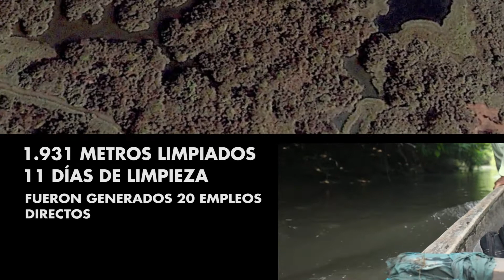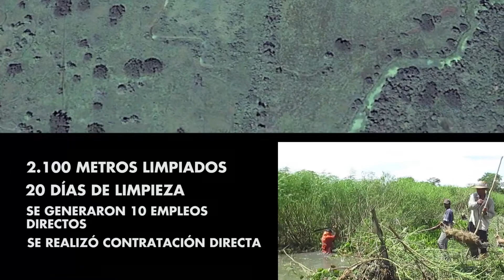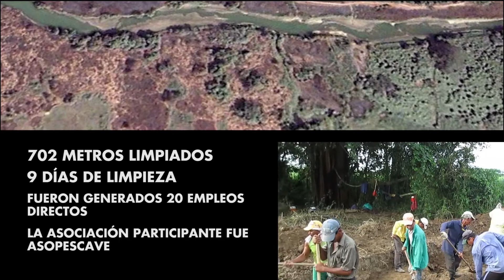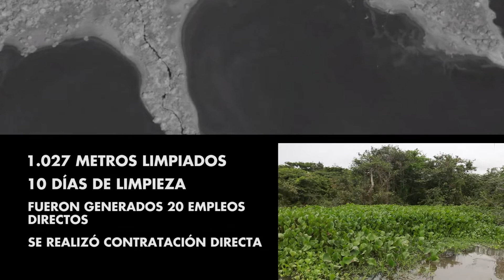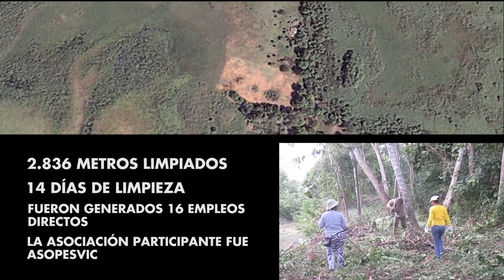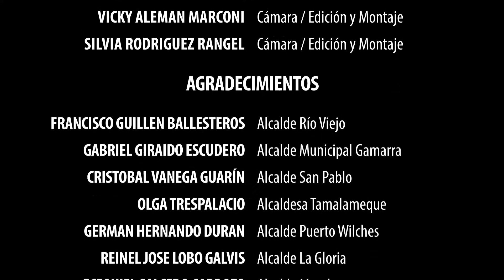Video Convenio 1 0009 2013 Cormagdalena - ITZEA